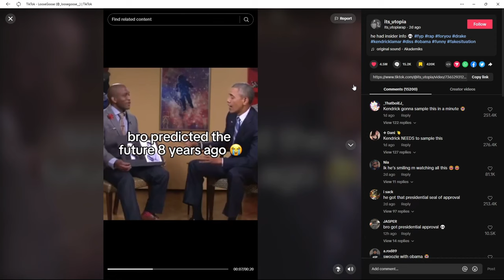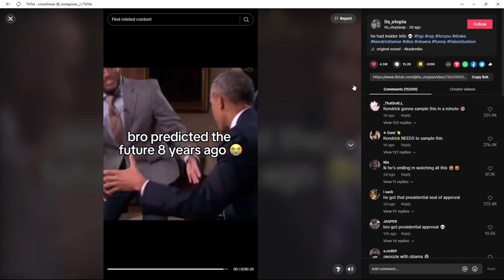We started a podcast and have no idea what to call it XD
First issue, did not do a test recording to check audio levels. Will do better next time! :)